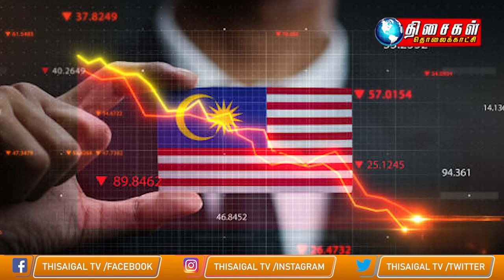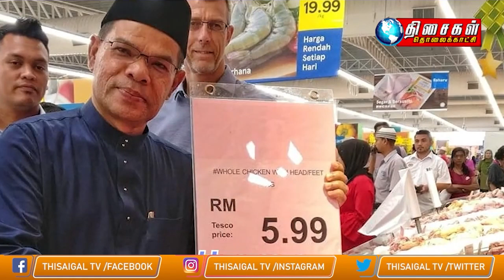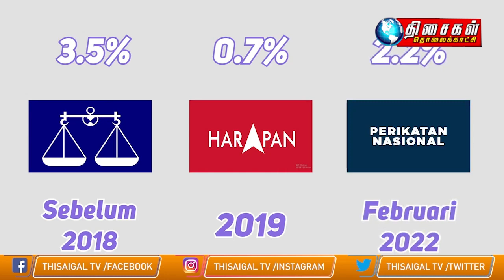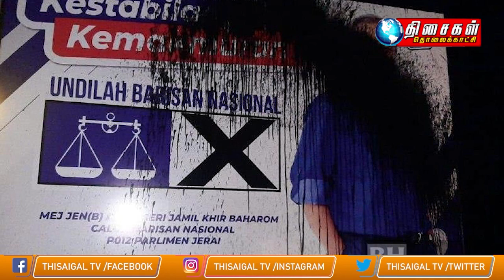MALAYSIA TAMIL NEWS 1PM 13.11.202